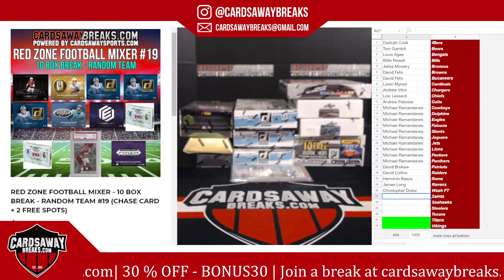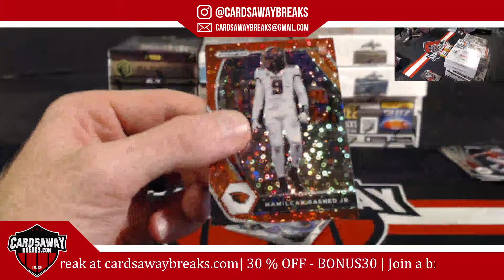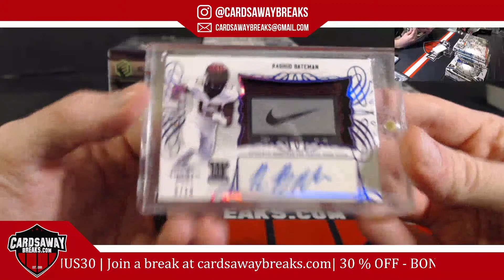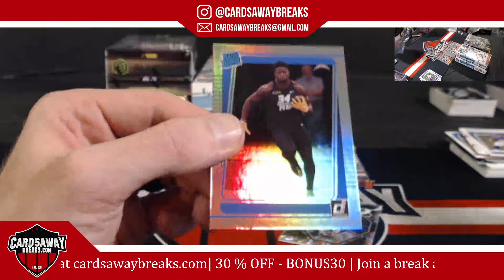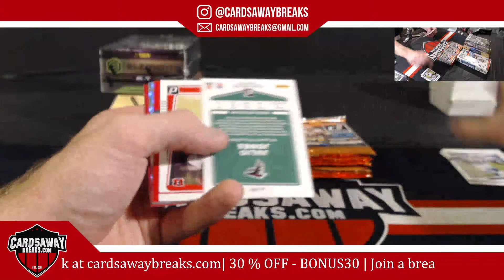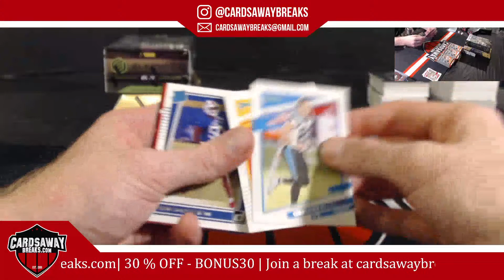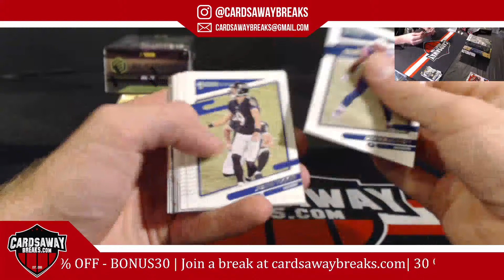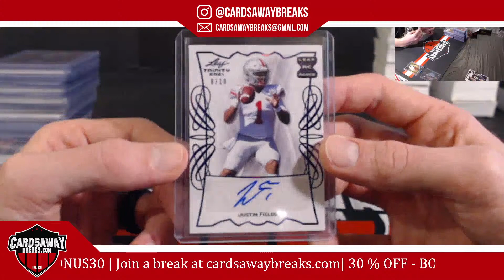Red Zone Football Mixer #19